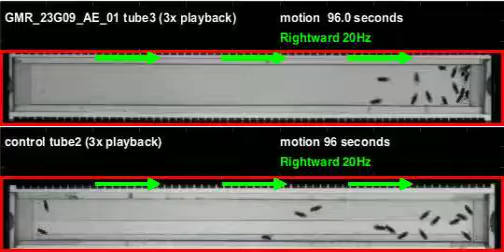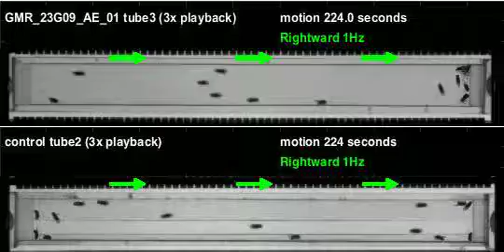GMR_23G09_AE_01_shi_Athena_20120323T144626 motion (seq3)